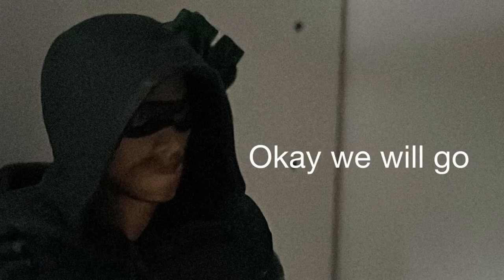Nightwing and Green Arrow vs Gorilla Grodd Stop Motion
Upcoming Stop Motions:
Superman vs Bizarro Stop Motion
John Walker vs Nightwing Stop Motion